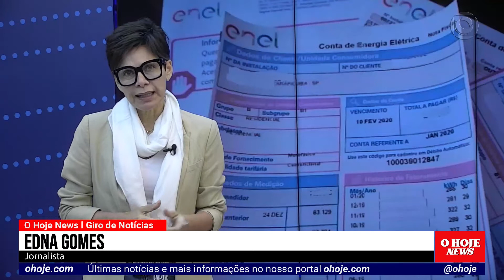O Hoje News l Giro de Notícias 16/06/2021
O Hoje News l Giro de Notícias da manhã 16/06/2021
- Crise hídrica. Conta de luz vai ficar mais cara na bandeira vermelha
- Brasil é o primeiro país da América Latina que garante participação em missões da Nasa
- Comissão aprova prazo máximo de 30 dias para o pagamento do salário – maternidade
- Aulas presenciais em Goiás devem retornar em agosto
- Prazo para o saque do PIS/ PASEP está terminando

- Apresenta: Raquel Alves l Jornalista
- Apresenta: Edna Gomes l Jornalista